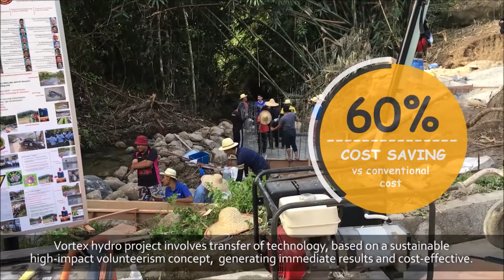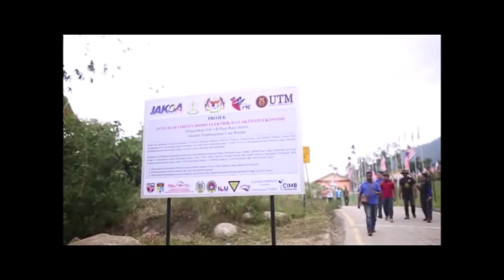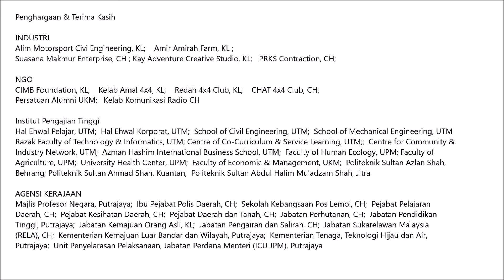Integrasi Vortex Hidro dan Aktiviti Ekonomi Masyarakat Orang Asli 2018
Program “Integrasi Vortex Hidro dan Aktiviti Ekonomi Masyarakat Orang Asli” merupakan projek Vortex Hidro yang pertama di Malaysia bagi membekalkan elektrik secara percuma kepada masyarakat luar bandar yang terpencil.

Projek vortex hidro ini melibatkan pemindahan teknologi berkonsepkan kesukarelawan berimpak tinggi, mapan, dapatan hasil yang segera dan kos yang murah (high impact, sustainability, rapid execution & low cost). Program ini dilaksanakan di Kg Lemoi, Pos Lemoi, Cameron Highlands dan dapat memberikan manfaat kepada penduduk Kg Lemoi yang menempatkan sekitar 40 Ketua Isi rumah (KIR) dan 206 Ahli Isi rumah  dengan jumlah penduduk seramai 246 orang.

Sistem vortex hidro berbeza dengan konvensional hidro kerana ia tidak memerlukan kecuraman saluran air yang tinggi. Ia menggunakan konsep putaran pusar air yang akan memusingkan turbin untuk menjana elektrik. Sistem ini dibangunkan oleh saintis Bertrand Piccard pada tahun 2010 yang mempromosikan kaedah penjanaan elektrik menggunakan air yang murah dan tanpa mencemarkan alam sekitar di Schöftland, Switzerland untuk menjana elektrik hingga 15 kilowatts (kW).

Pada 15 Ogos 2018 satu Majlis Pelancaran Program Integrasi Vortex Hidro dan Aktiviti Ekonomi Masyarakat Orang Asli di Pos Lemoi telah disempurnakan oleh En Johari Alwi, Pengarah JAKOA Negeri Pahang.